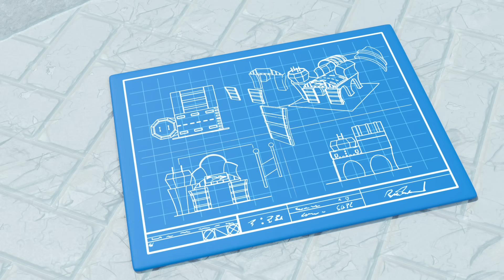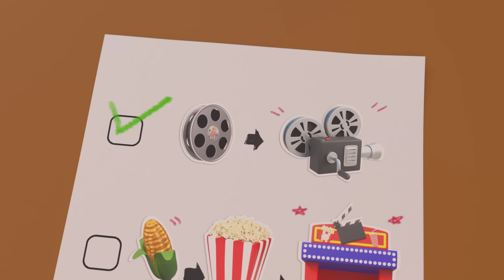2 HOURS OF COZY COUPE | Picnic in the Park + More | Kids Cartoons | Let's Go Cozy Coupe 🚗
Cozy is the littlest, most curious coupe in a town full of colorful characters. Alongside his friends, Cozy takes part in events, solves mysteries, and goes on playful quests about town.

00:00 Picnic in the Park
02:24 Just Hangaring Around
04:24 All Fired Up
06:57 Premiere Problems
09:21 Chief in Charge
11:38 Water You Doing?
13:44 Smooth Moves
15:50 Rescue to the Rescue
18:09 Electric Avenue
20:42 Custom Cozy
23:14 Wrecking It
25:24 Invasion of the Dirt Diggers
27:49 Costume Confusion
29:53 Seeing Stars
32:18 Thin Ice
34:37 The Big Feast
36:55 Fairy's Flight School
39:26 Oh No, Deputy Cozy Is Stuck In Jail!
41:33 Cozy Finds a Home Of His Own
43:38 Here Comes Train - Welcome Back Party
45:39 Cozy Trains For His Brave And Amazing Jump
47:41 Chief's Birthday Cake Disaster - Cozy Saves the Day
49:41 Cozy’s Night at the Movies - Popcorn Panic!
51:41 Cozy Coupe - Halloween Spook Coupe!
53:37 CAR-nival
55:41 The Beachtown Airshow
57:44 Cozy Gets Lost in the Maze
59:41 Too Much CAR-bage
1:01:41 Chopper in the Outfield
1:03:39 The Talent Show
1:05:40 Cozy's Cooking
1:07:42 Ice Cream Hero
1:09:43 Lights, Camera, Action!
1:11:51 The Turtle Race
1:13:51 On Thin Ice
1:15:53 Recycle Party
1:17:52 Car Wash
1:20:09 Cozy's Crazy Ice Cream Accident
1:22:06 Fire Emergency! - Fire Truck & Cozy Fight the Fire
1:24:09 Cozy's Construction Day - Stuck In A Muddy Hole
1:26:10 Surfs Up on the Beach - Rescue Mission
1:28:11 Detective Cozy Solves a Mystery - Fairy Spills Paint Everywhere!
1:30:13 Yes Yes Vegetable Disaster
1:32:15 Cozy Delivers Letters and Gets a Huge Surprise
1:34:19 Car Wash Song
1:36:35 Just Hangaring Around Song
1:38:36 All Fired Up Song
1:41:08 Premiere Problems Song
1:43:33 Chief in Charge Song
1:45:49 Cozy's Crazy Ice Cream Accident
1:47:46 Fire Emergency! - Fire Truck & Cozy Fight the Fire
1:49:49 The Best Adventures of Cozy Coupe!
1:51:07 Cozy's Construction Day - Stuck In A Muddy Hole
1:53:09 Surfs Up on the Beach - Rescue Mission
1:55:09 Detective Cozy Solves a Mystery - Fairy Spills Paint Everywhere!
1:57:11 Yes Yes Vegetable Disaster
1:59:14 Cozy Delivers Letters and Gets a Huge Surprise
2:01:17 Firetruck's Stuck in the River! - Team Rescue to Free Him